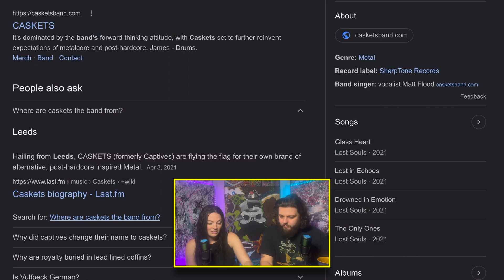Reaction to “Guiding Light” by Caskets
Thanks for the recommendation we thoroughly enjoyed this one. Let us know what to check next.